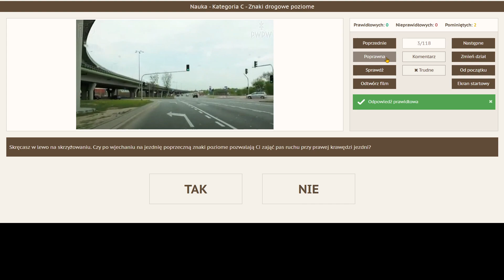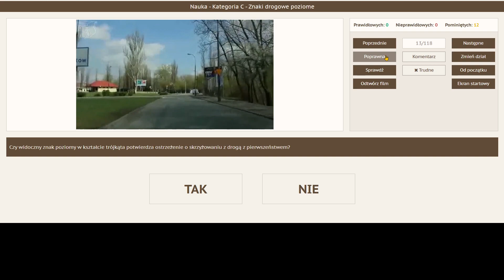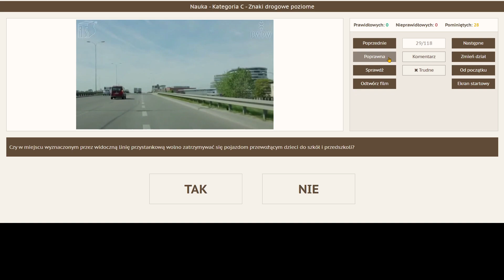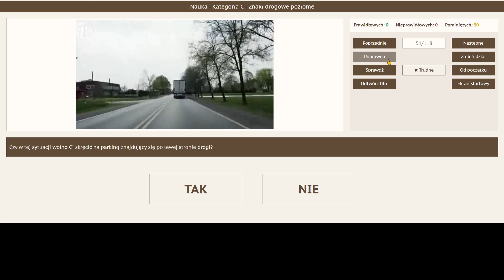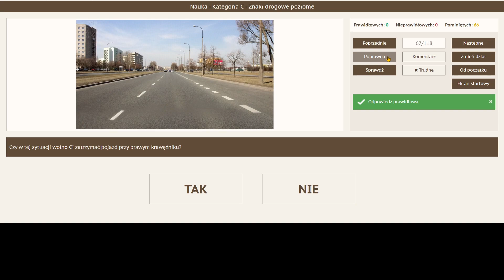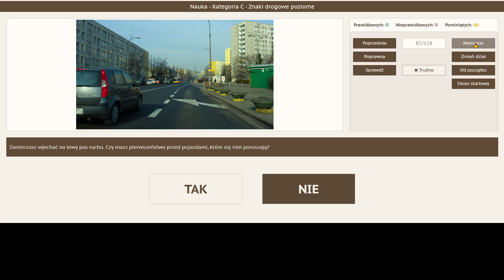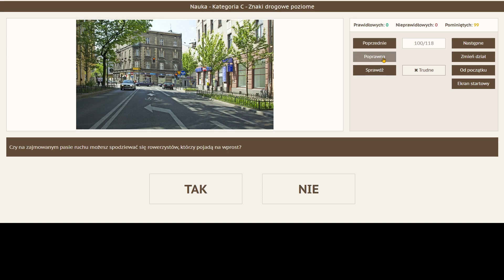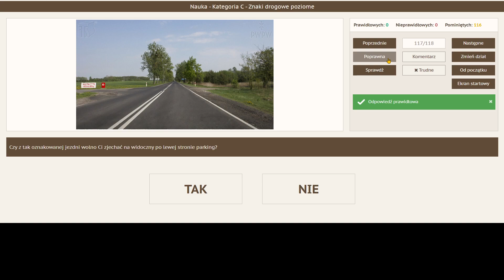Testy na prawo jazdy - Znaki drogowe poziome